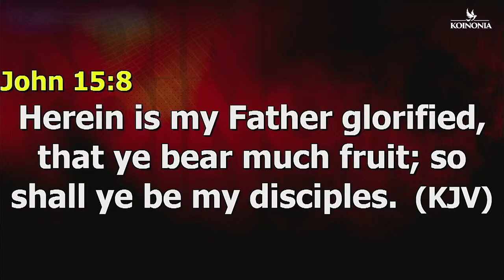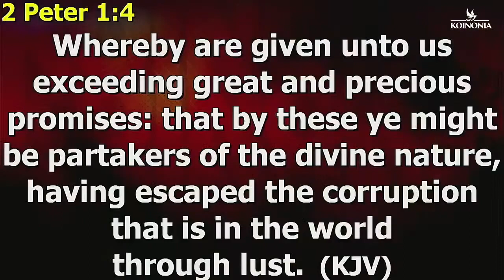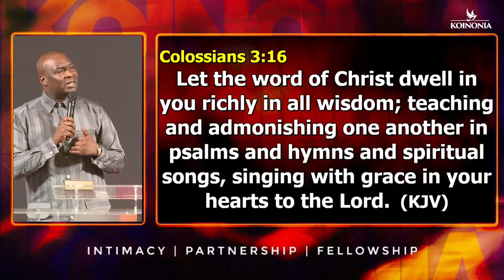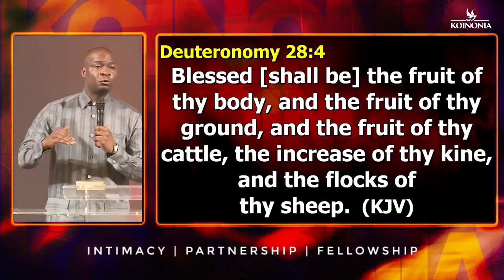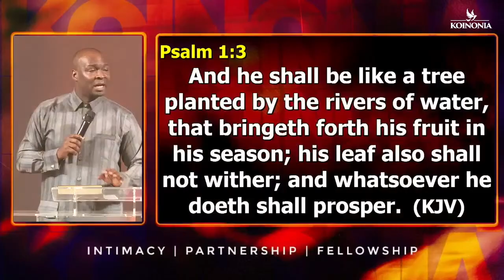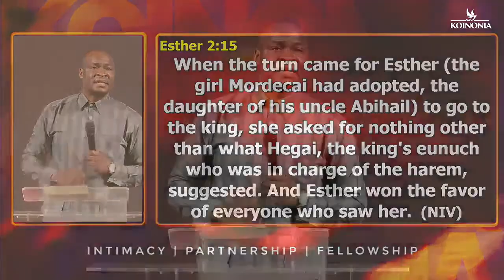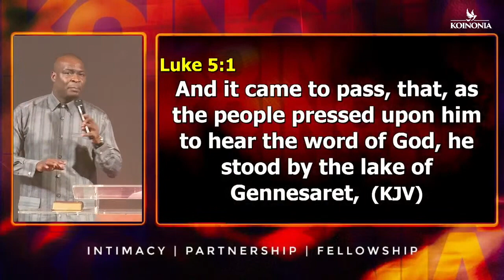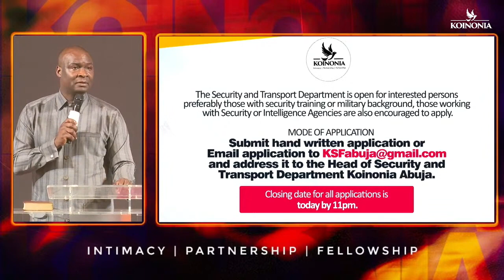EXCEEDING GREAT AND PRECIOUS PROMISES WITH APOSTLE JOSHUA SELMAN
©️ Credit: Apostle Joshua Selman (KOINONIA GLOBAL)